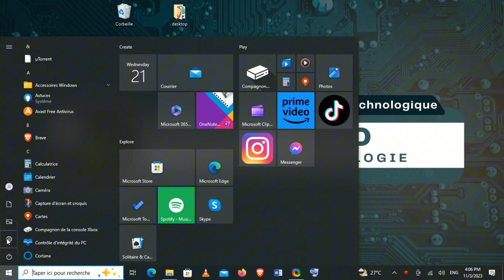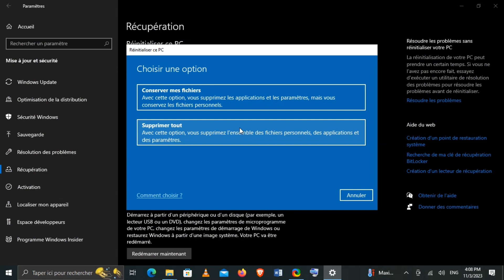Comment Formater Un Pc (Très Facile)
Dans cette vidéo, je vous montre Comment Formater Un Pc